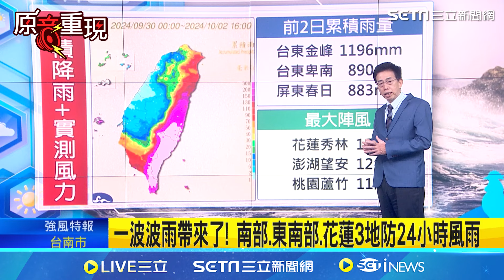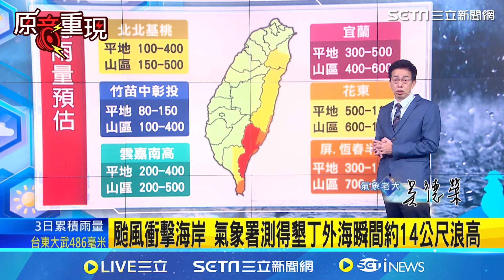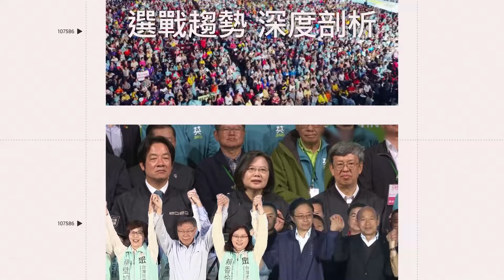【原音重現】中颱山陀兒倒勾撲台 致災風雨直衝南部 氣象署：可能變輕颱登陸｜三立新聞網 SETN.com